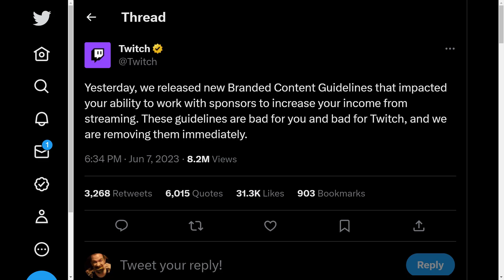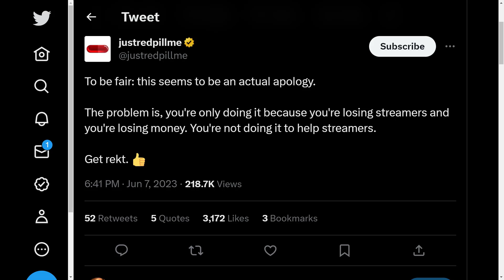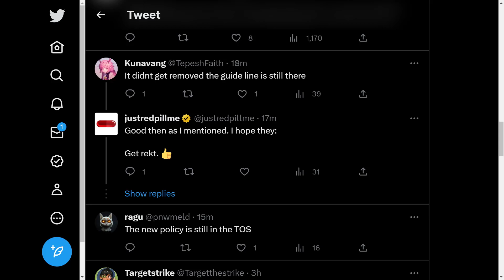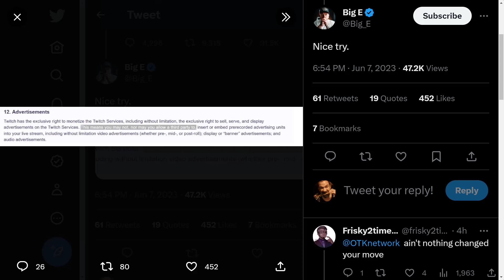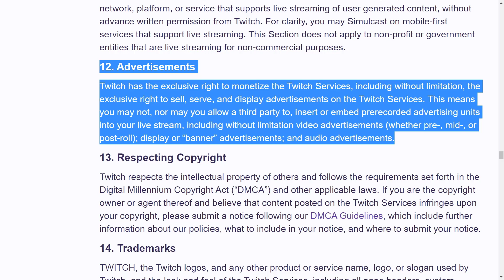Twitch Responds After Massive Backlash Over HORRIBLE Branded Content Guidelines Update!!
IT IS FOLLOW-UP TIMES!!! Twitch has quite literally done a bang-up job of speed running themselves into being the absolute worst, brain-dead company/platform ever! That says a lot given there are other worthy contenders of the throne, but congratulations Twitch, you may have actually cemented yourself here after your Policy Updates that revolve around Branded Content that is genuinely and objectively ABYSMALLY AWFUL! It’s bad enough all of the other issues as is, but wow! You really make it easy for people to put Twitch into the AVOID CATEGORY!

This video involves topics such as:
Twitch is bad
Twitch is dying
Twitch is toxic
Twitch rips off viewers
Twitch rips off streamers
Twitch new policy
Twitch policy changes
Twitch is killing their platform
Twitch is dead
Twitch killed their platform
Twitch killed streaming
Twitch revenue
Twitch branded content
Twitch changes branded content policy
Twitch’s new branded content guidelines explained
Twitch is the worst
Twitch branded content guidelines spark controversy